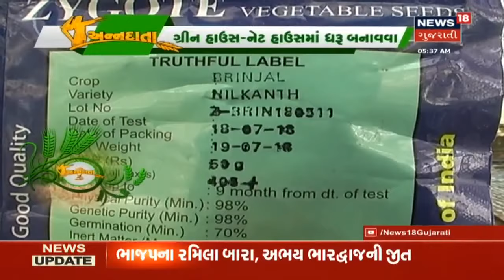ગ્રીન હાઉસ - નેટ હાઉસમાં શાકભાજીના ધરું તૈયાર કરવા, કાકડીની ખેતી કરતા ધ્યાનમાં રાખવાના મુદ્દા